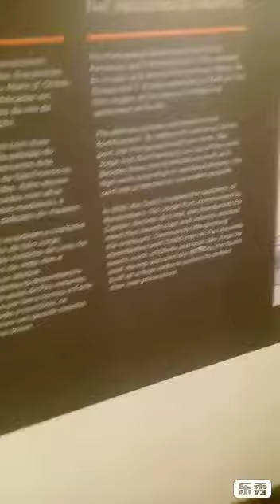Visita al museo histórico de Recife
Libro "ILUSTRACUENTOS" disponible en Amazon